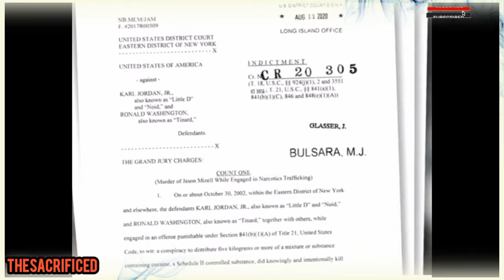Jam Master JAY: (Run DMC) - What Really Happened!?...